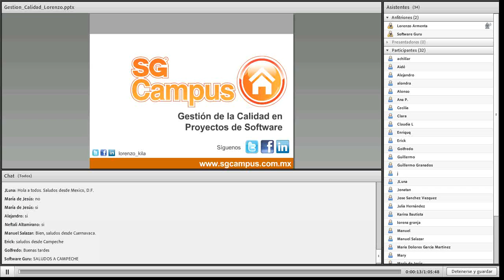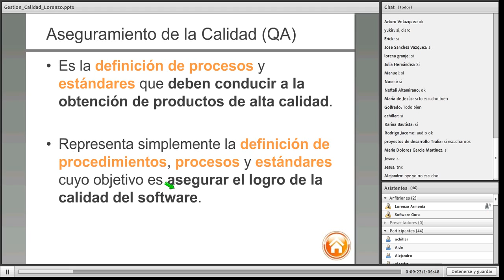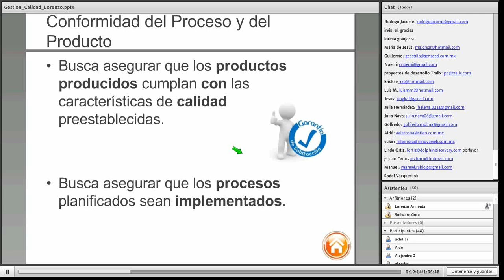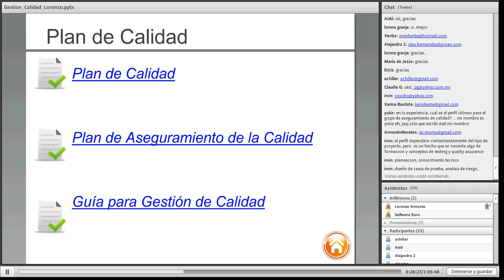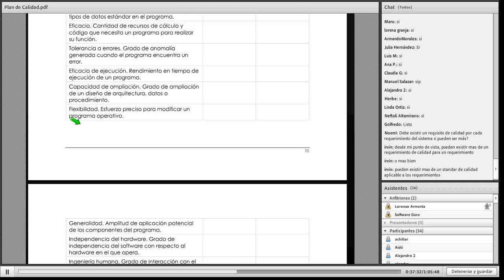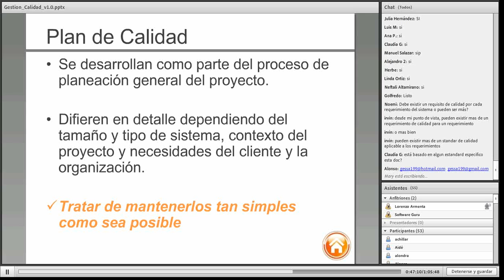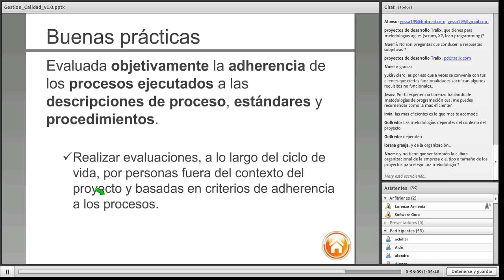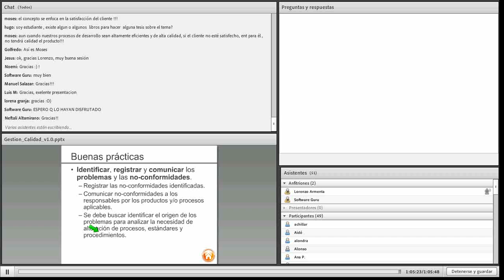Webinar Gratuito "Gestión de la Calidad en Proyectos de Software"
Acerca del webinar:

El propósito de este webinar es introducir al participante a la gestión de la calidad y a la medición del software.

Al finalizar el webinar el participante:

    -Estará familiarizado con el proceso de gestión de la calidad y sabrá por qué es importante la planeación de la calidad.
    -Conocerá la importancia de los estándares en el proceso de gestión de la calidad y aprenderá cómo se usan los estándares en el aseguramiento de la calidad.
    -Distinguirá la forma en que se utilizan las revisiones e inspecciones como mecanismo para garantizar la calidad del software.
   -Identificará cómo pueden ser útiles las mediciones en la valoración de algunos atributos de calidad del software y las limitaciones actuales de medición del software.

Instructor: Lorenzo Armenta Fonseca